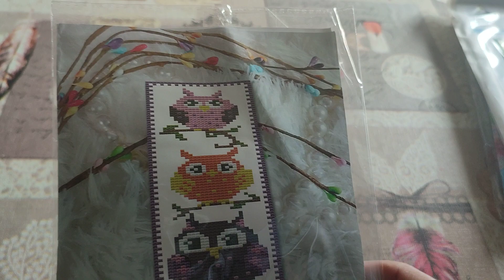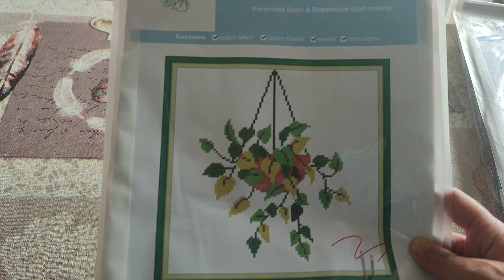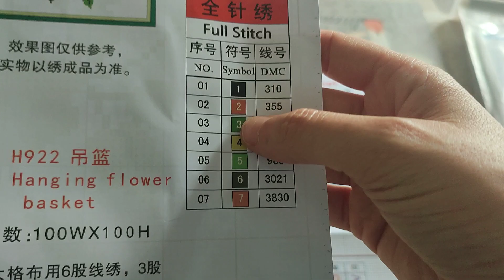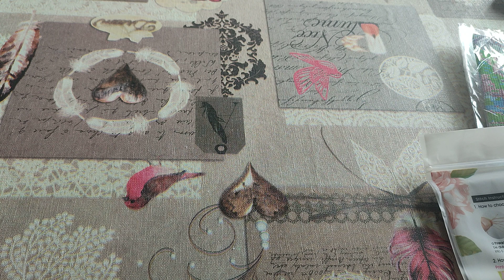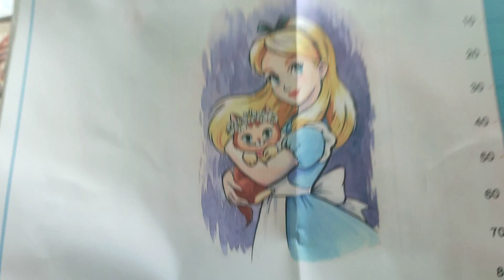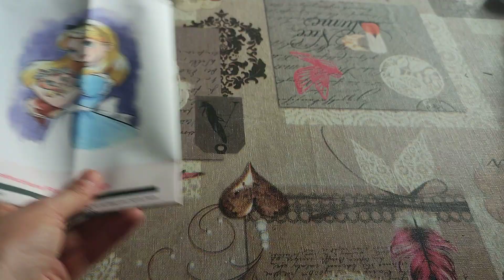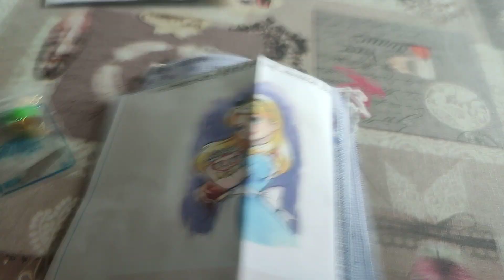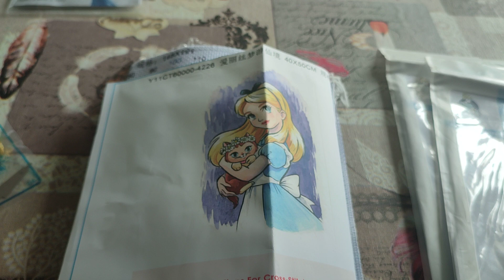unboxing fgoby crossstitch pointdecroix unboxing loisirs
me contacter